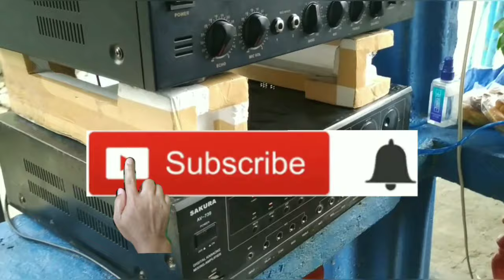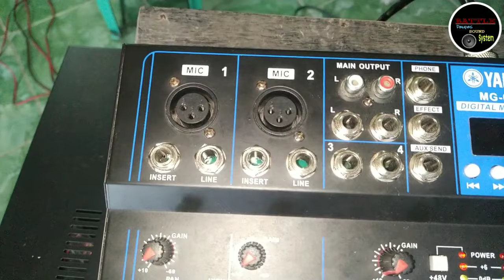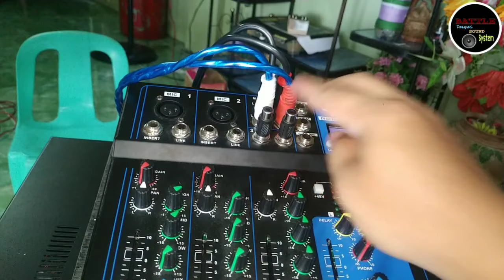Mixer To Dual Amplifier Connection, Two Amplifier Directed To Mixer, Using Kevler GX7, Ace Lx20,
Paano i direct ang dalawang Amplifier sa Mixer?
Amplifier: Kevler GX7, Ace LX 20
Mixer: MG-04BT
Connector: Male XLR to RCA, RCA to PL Jack,

Speaker: KS450 V, HW1250

Camera: Xiaomi Mi A2

Basic Set up Connection 2020.